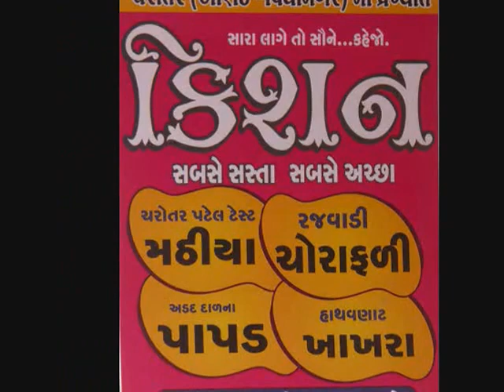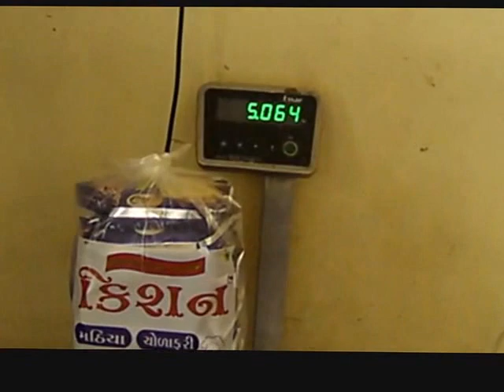Kishan Papad Factory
Kishan Papad is one of the famous among Charotars' Patel test Papad, Mathiya and Cholafali factory in Vallabh Vidyanagar-Anand (Gujarat)